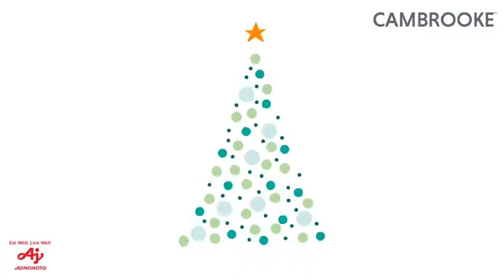Christmas Shortbread (PKU)